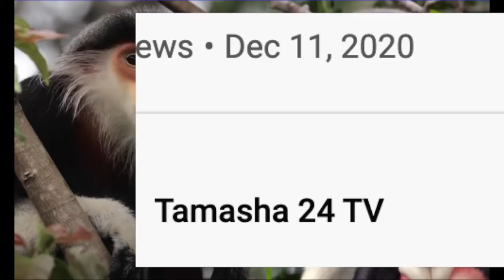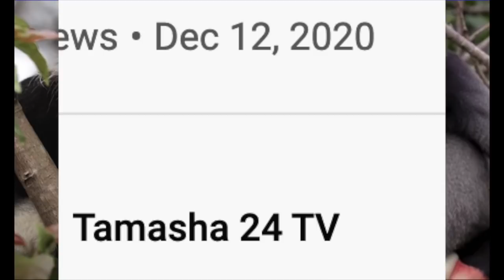868-shafie ayar گلپری معلم حساب برآمد. شهزاد پویا بگفته خودش بیمار روانی است و دوا مصرف میکند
شهزاد پویا با دروغهایش  دستگیر شد-شفیع عیار  اورا محاکمه میکند